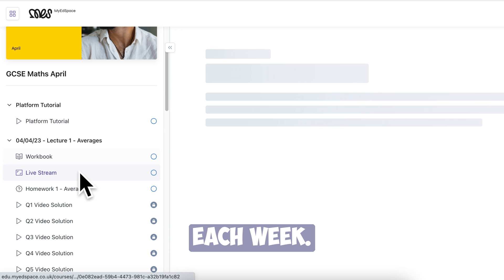FREE Lun Gang Maths Summer School | Don't Miss Out